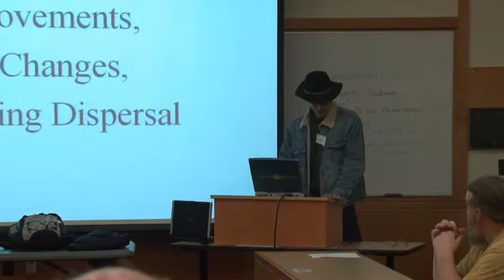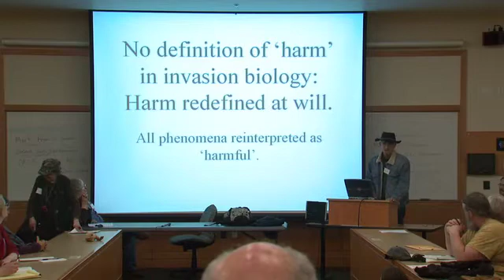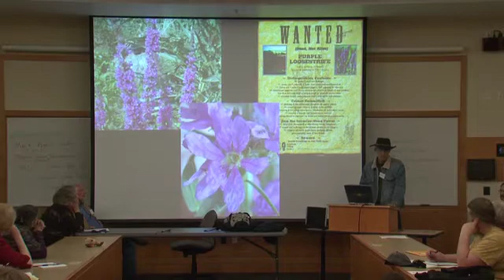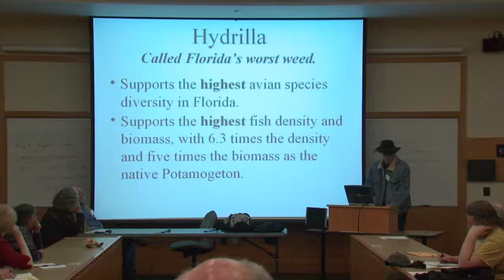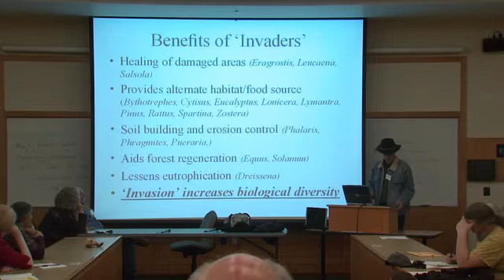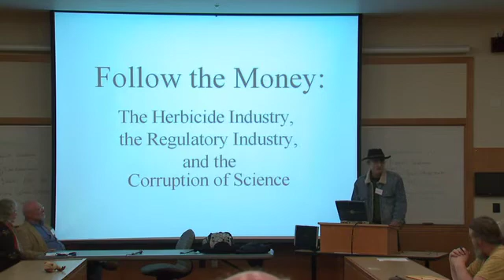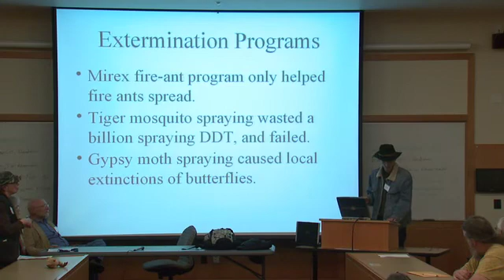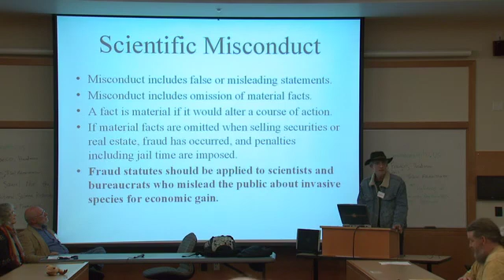David Theodoropoulos & Invasion Biology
David Theodoropoules speaks about Invasion Biology at the Public Interest Environmental Law Conference in Eugene OR, March 5th  2011.

David I. Theodoropoulos directs the Las Sombras Biological Preserve in La Honda, CA and is the author of "Invasion Biology: Critique of a Pseudoscience, the first comprehensive refutation of invasion biology." His talk was titled "Invasion Biology -- Science or Pseudoscience?, a brief overview of invasion biology's scientific failings, and current scientific perspectives on invasive species."